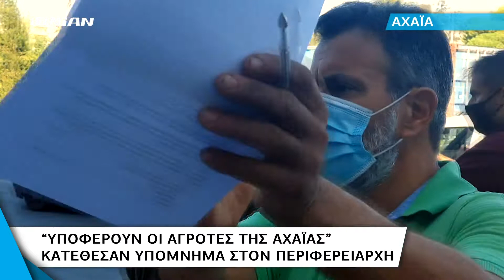Δυτική Ελλάδα | Υπόμνημα στον Περιφερειάρχη απο τους αγρότες της Αχαΐας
Στον Περιφερειάρχη Δυτικής Ελλάδας  Νεκτάριο  Φαρμάκη μετέβη σήμερα το πρωί αντιπρροσωπεία αγροτών και παραγωγών της Αχαίας. Οι αγρότες ζήτησαν πραγματική στήριξη για τον κλάδο που δοκιμάζεται εκτός των άλλων και από την πανδημία και τα περιοριστικά μέτρα...